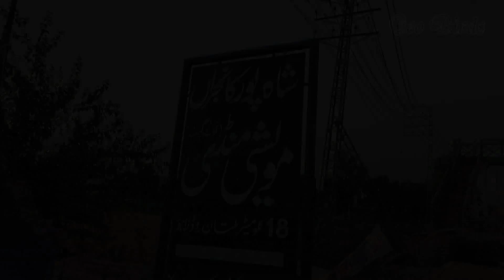Shahpur Kanjra Mandi Lahore 2021 Latest Updates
Visit to shahpur kanjra mandi